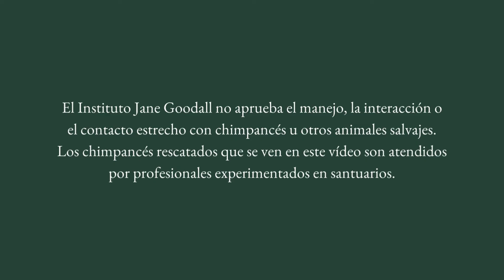Mensaje de la Dra. Jane Goodall por el DíaMundialDelChimpancé 2024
La Dra. Jane Goodall envía un mensaje en el Día Mundial del Chimpancé, el 14 de julio, para resaltar la urgente necesidad de proteger a la especie, así como para celebrar los logros conseguidos en su protección y bienestar durante los últimos años.